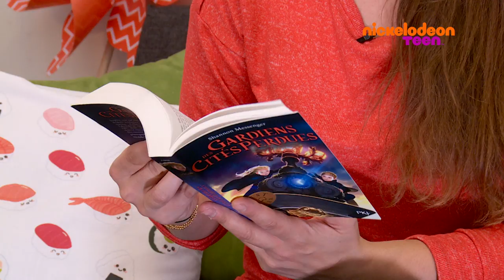Grand Prix du Roman Nickelodeon Teen | Grand Prix des Téléspectateurs : Gardiens des cités perdues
Nickelodeon Teen célèbre la littérature avec le GRAND PRIX DU ROMAN NICKELODEON TEEN !
Découvre la sélection de romans du Grand Prix des Téléspectateurs et vote pour ta saga littéraire préférée : GARDIENS DES CITES PERDUES